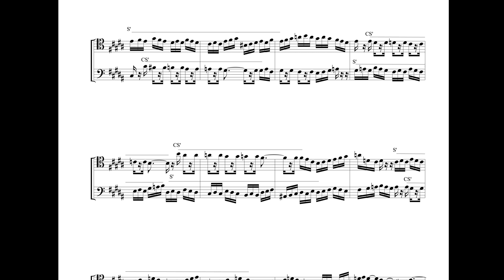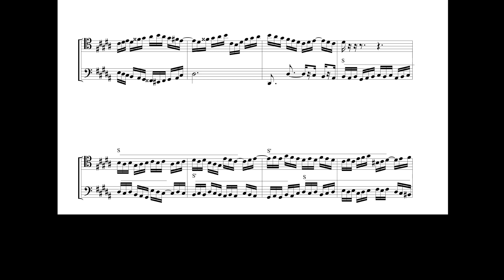フーガ２；6 EXERCISESより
大矢千穂自作、フーガです。学習フーガ。2声のフーガ。ハ音記号の楽譜です。
楽譜販売
第一提示部
gis moll。主唱、答唱は、2声体なので、1回ずつ。第一嬉遊部は、2小節。主題と同じ長さがある。答唱の入りの前にも1小節の間奏がある。
第二提示部
平行調とその属調。答唱の入りの前に1小節の間奏。
第二嬉遊部
約4小節。
第三提示部
下属調とその平行調。主唱も答唱も、反行形になっている。対唱も伴い反行形になっている。学習フーガ形式の嬉遊部の書き方から遠ざかり、間奏を挟み、近い調、遠い調の、主題と対唱の反行形が出る。主調の属音保続音が1小節半。
追迫部
主題と、主題の反行形が入り混じる追迫。対唱追迫区は、無い。半小節の属音保続音、主音保続音で終わる。